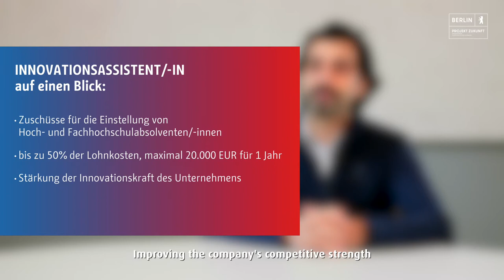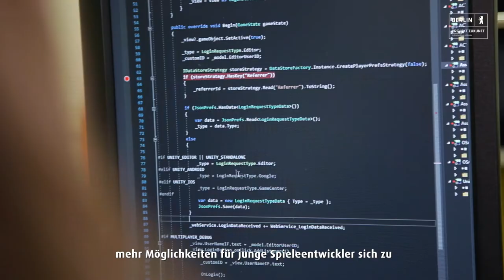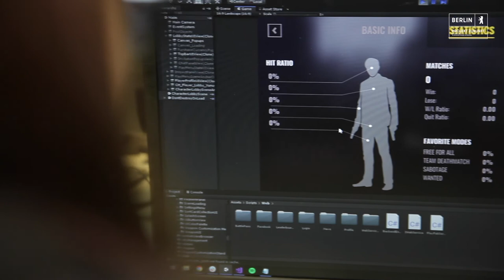BerlinFördert - Innovationsassistent/-in I Projekt Zukunft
BoomByte Games brennt für Mobile Games und Dank des „Innovationsassistent/-in“-Programms der IBB hat das Berliner Studio tatkräftige Unterstützung durch zwei junge Spieleentwickler bekommen, die wiederrum ihre ersten Schritte in der Industrie machen können. Mehr zum Förderprogramm und seinen Vorteilen verraten euch CEO Ozgür Soner und Game Designer Paul Wulff im Interview.

BerlinFördert ist eine fünfteilige Videoreihe von Projekt Zukunft, eine Initiative der Senatsverwaltung für Wirtschaft, Energie und Betriebe und macht die vielfältigen Förderprogramme der Investitionsbank Berlin (IBB) für die Digital- und Kreativwirtschaft anhand von Berliner Erfolgsgeschichten sichtbar.